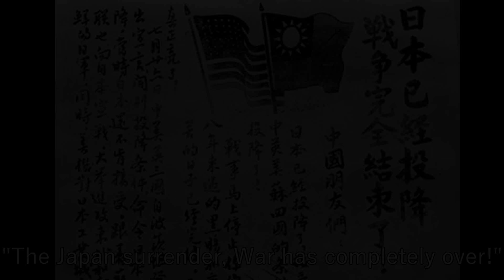勝利之歌 - The Song of Victory (ENsub)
English sub by CaptainCool07

我們的戰旗佈滿彈痕硝煙
在那歡呼聲中驕傲地飄揚
百年來的屈辱因五千個日夜
洗雪而重光
我們的勳章鐫刻著獨立自由
在那凱歌中掛滿了胸膛
如今幸福生活的人們
為你而榮光
勝利 它是閃亮的路標
指引英雄兒女
慷慨高歌 奔赴抗日戰場
勝利 它是巍峨的豐碑
青春熱血流淌
歷史活著 世世代代永不忘
永不忘
洗雪而重光
為你而榮光
勝利 帶給人們希望
帶給人們夢想
帶給人們美麗家園芬芳
勝利 向著光榮致敬
向著崇高致敬
向著偉大年代致敬
歌唱吧~~啊啊~~歌唱吧
為了勝利與和平歌唱
歌唱
啊啊~~
啦啦啦~~人民勝利
歌唱吧
為民族偉大復興歌唱

*This video is not for politics, but only for history
本視頻僅為紀念歷史, 並無任何政治宣傳目的

右下的球球都我畫的 未經本人允許拜託請不要轉載)